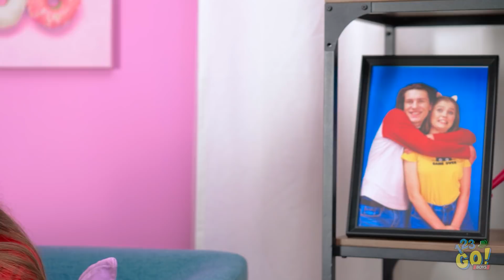MANINHOS TROCAM DE CORPO POR 24 HORAS || Halloween: Metamorfose e Contratempos por 123 GO! BOYS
Você nunca conhece bem uma pessoa até que tenha a chance de entrar no espaço dela ou neste caso, no corpo inteiro! Você acha que poderia passar um dia no corpo do seu melhor amigo? Qual seria a primeira coisa que você faria? Você gostaria de voltar para o seu próprio corpo? Pode ser mágico, mas quem sabe tudo o que pode acontecer em um único dia! BOYS no YouTube para não ficar de fora da diversão!